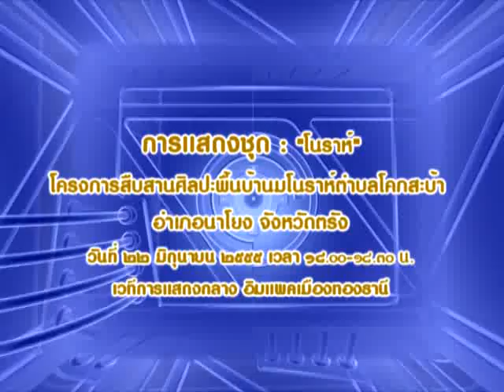มหกรรมวิชาการ สกว.: การแสดงชุด “โนราห์”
ในงานมหกรรมวิชาการสกว. เยาวชนจากโครงการสืบสานศิลปะพื้นบ้านมโนราห์ต.โคกสะบ้า อ.นาโยง จ.ตรัง ได้มาแสดงชุดโนราห์ให้ได้รับชม